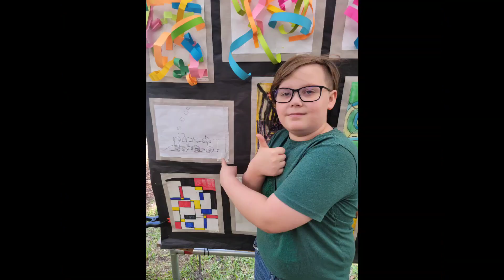Apopka foliage Festival 2022